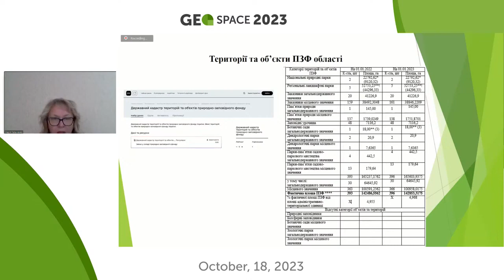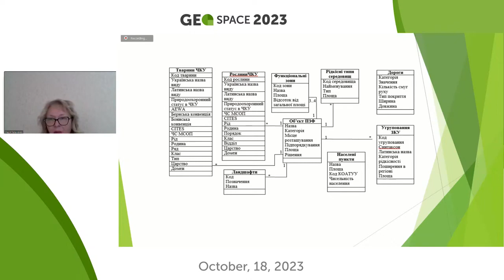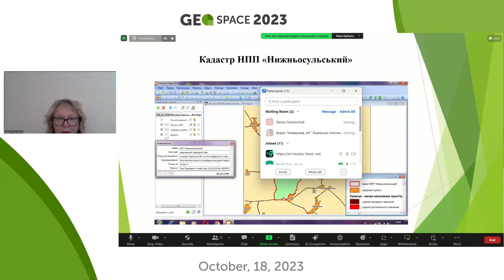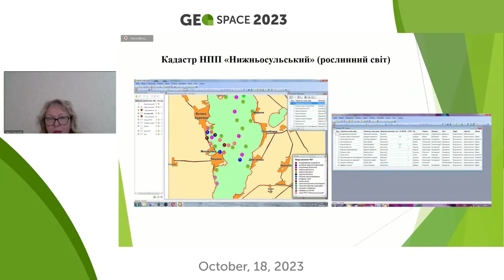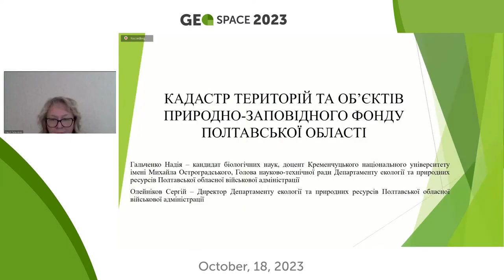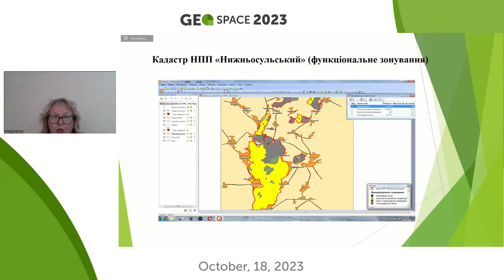Геопростір 2023 Надія Гальченко Кадастр територій та об'єктів природно-заповідного фонду Полтавщини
Геопростір 2023 18 жовтня

Інфраструктура геопросторових даних: геоінформаційне забезпечення містобудування та відновлення України

Секція №2 - Управління земельними ресурсами в умовах відновлення України

Голова Науково-технічної ради Департаменту екології та природних ресурсів Полтавської обласної військової адміністрації Надія Гальченко про кадастр територій та об'єктів природно-заповідного фонду Полтавської області